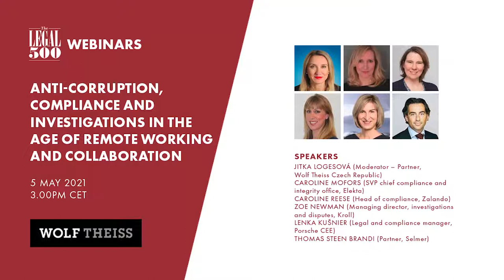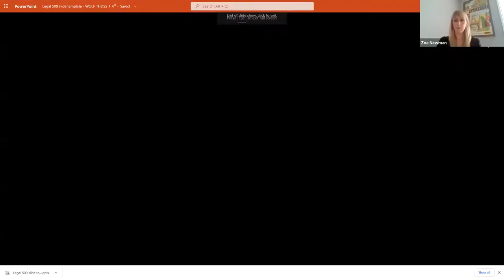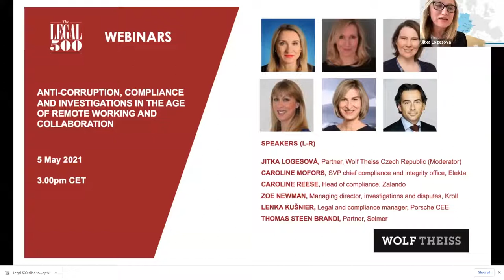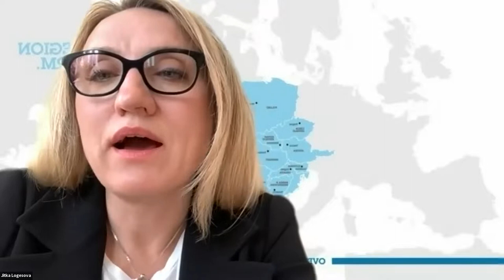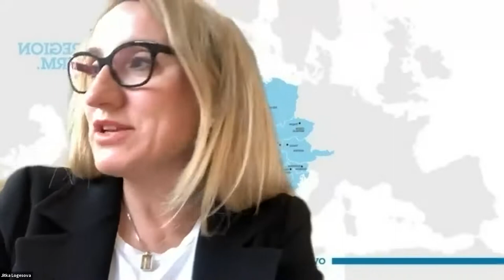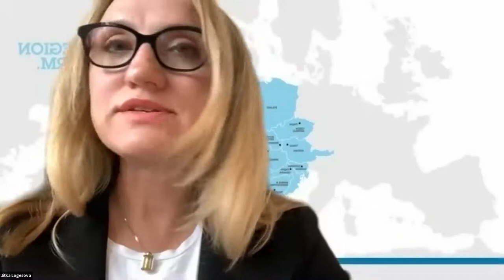Anti-Corruption, Compliance and Investigations in the Age of Remote Working and Collaboration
With compliance on the rise and general will of public authorities to prosecute both companies and individuals for criminal misconduct and regulatory breaches, businesses have to deal with managing related risks and internal investigations. However, as the "business first" logic seemed to rule the landscape during Covid-19, compliance officers might have heard the "who can afford compliance" question more often.

Did compliance come out weaker or stronger out of the pandemic? Did companies finally understand that during the crisis they actually have to pay even more attention? And what practical issues did the professionals have to deal with when conducting investigations or compliance screenings in the era of remote working?

Wolf Theiss partnered with Legal 500 and our expert Jitka Logesová discussed these topics together with guest speakers:

Caroline Mofors, SVP Chief Compliance and Integrity Office, Elekta
Carolin Reese, Head of Compliance, Zalando
Zoe Newman, Managing Director, Investigations and Disputes, Kroll
Lenka Kušnier, Legal and Copliance Manager, Porsche
Thomas Steen Brandi, Partner, Selmer